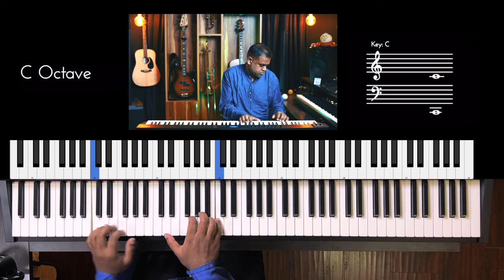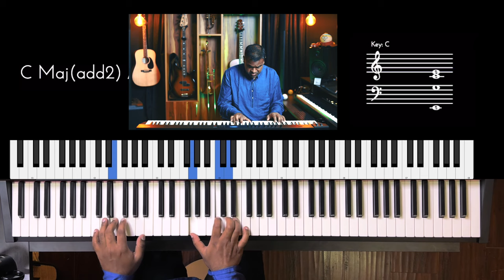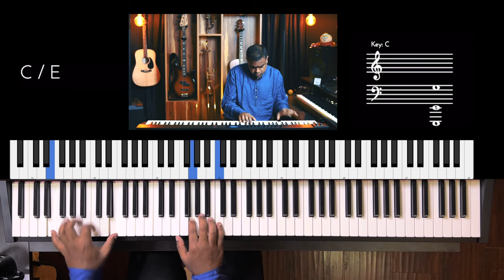Riff #3225 - Jason Zac